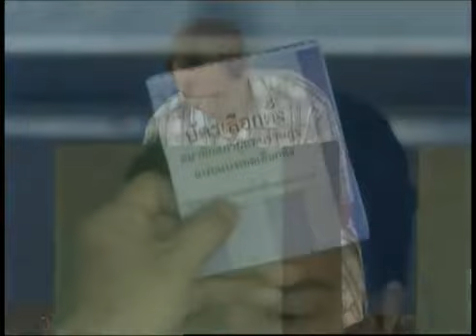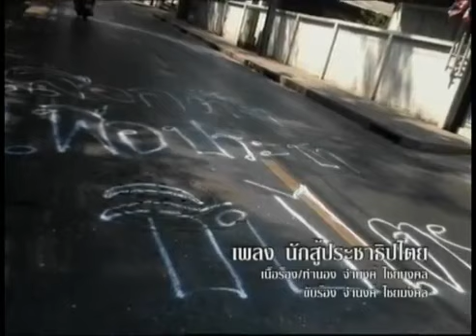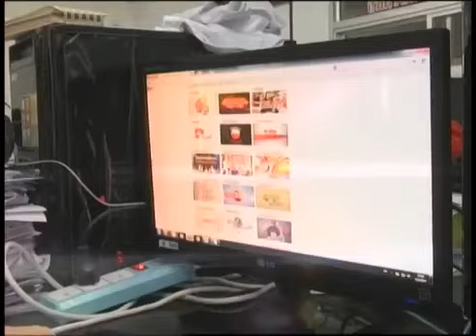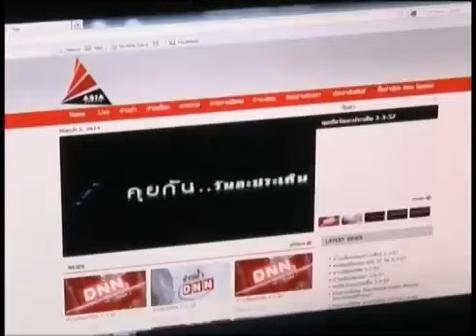4 4 57 คุยกันวันละประเด็น